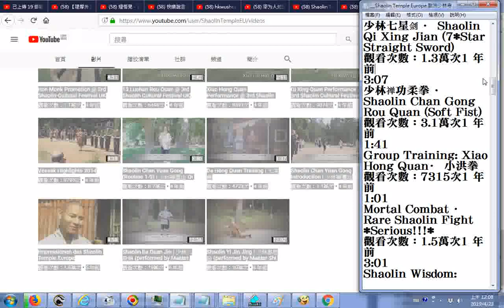推薦 Shaolin Temple Europe 歐洲少林寺 YouTube含很多英文簡介20190422 【靜思妙蓮華】20190422 契悟真諦 志求佛智 第1592集